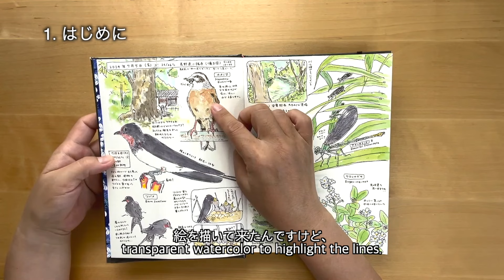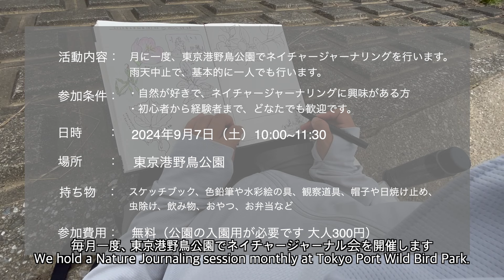【画材紹介】初心者向け！不透明水彩で小鳥の絵を描いてみよう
こんにちは！
今回は、不透明水彩絵具を使用して、小鳥を描いてみました。これまで透明水彩絵具を使用してきましたが、鳥の羽の表現など、不透明水彩の方が適しているのではないかと思ったので練習したいと思います。

🗒お知らせ
ネイチャージャーナリングに興味がある方、「ネイチャージャーナル会in関東」のFacebookグループに参加しませんか？ぜひ一緒に素敵なコミュニティを作りましょう！

Are you interested in nature journaling and living in the Kanto region? Why not join the “Nature Journal Club in Kanto region” Facebook group? Let's create a wonderful community together!

🗒関連ページ

♫音楽